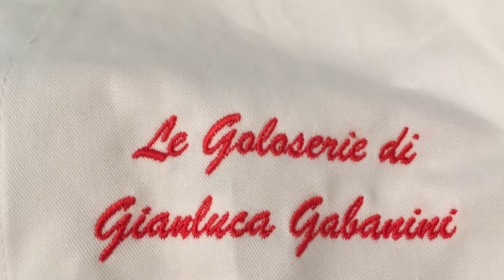Strozzapreti con totani - Cucinare a casa - Le Goloserie di Gianluca Gabanini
Strozzapreti impastati con acqua di pomodoro, con totani, olive taggiasche e semi di sesamo.
Velocissimi da fare e gustosissimi.